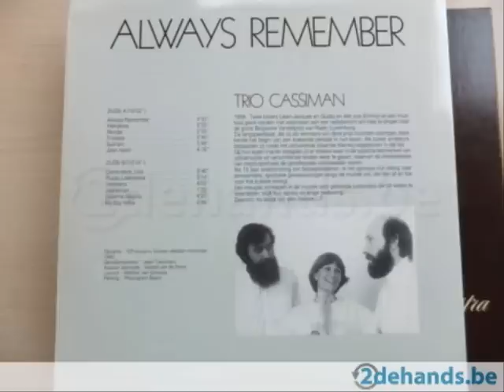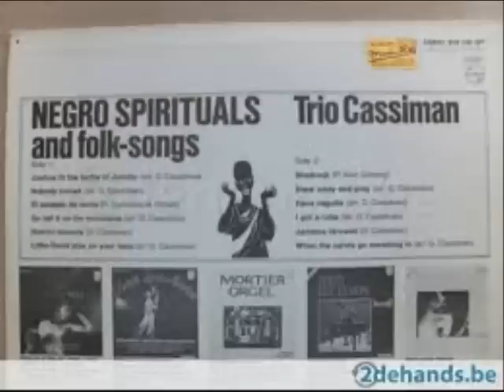Trio Cassiman - Medley 2 - 1966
Emmy, Jean-Jacques en Guido Cassiman, een zus en twee broers, begonnen in 1958 driestemmige negro-spirituals en internationale volksliederen te zingen - een nieuw geluid - folksongs in close-harmony.

LP Trio Cassiman B 1966
   Malaika
   A virgen de Guadeloupe
   Lucy's door
   Soy Tolimense
   Kalenda rock (Mourning song)
   He ne ma tov